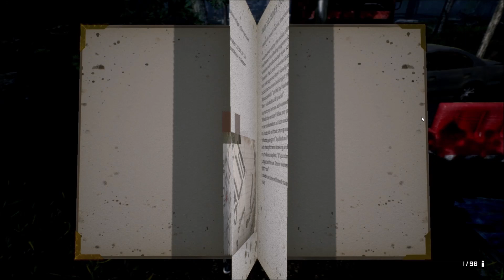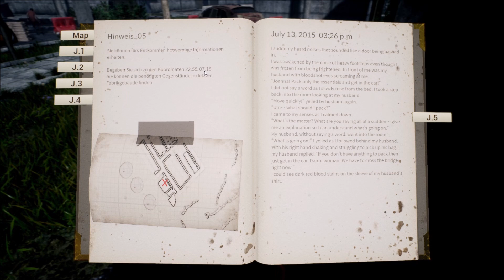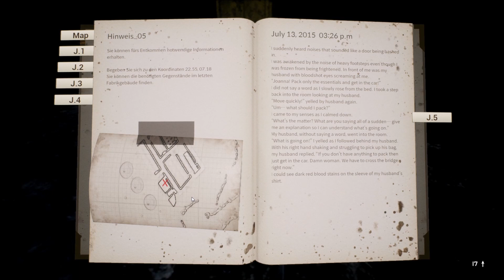Night of the Dead | Hinweis J.5 in dem Fabrikgebäude S2/18 Gameplay Deutsch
Ein Night of the Dead Let's Play mit Gameplay kommentiert in Deutsch

Night of the Dead ist ein Zombie Survival Build Defense Spiel,

Lucy erwacht aus einem menschlichen Experiment und wird in einer Stadt gefangen, die mit Zombies bedeckt ist. Sie muss die nächtlichen Zombie-Wellen überleben und mit einer Gruppe von Überlebenden kommunizieren, um aus dem abgelegenen Gebiet zu fliehen.

Hauptmerkmale

Überlebe und erkunde eine riesige Insel, auf der alles interaktiv und voller Zombies ist.
- Baue und verbessere Basen mit Materialien, die durch Fällen von Bäumen, Abbau von Steinen und Sammeln von Artefakten gewonnen wurden.
- Holen Sie sich Nahrung durch Jagd und Landwirtschaft, kochen und essen.
- Baue Festungen und Fallen, um die Bewegungen der Zombies zu steuern und die Herden der Zombies zu verteidigen.
- Sammle verschiedene Gegenstände, Waffen und Kostüme, während du das Haus durchsuchst.
- Erschaffe verschiedene Gegenstände und Ausrüstungsgegenstände, um vor Zombies und rauen Umgebungen zu überleben.
- Finden Sie Hinweise in den Zeitschriften und entkommen Sie der Insel